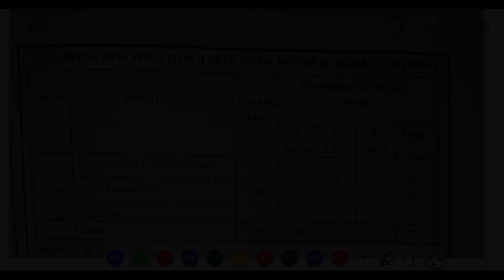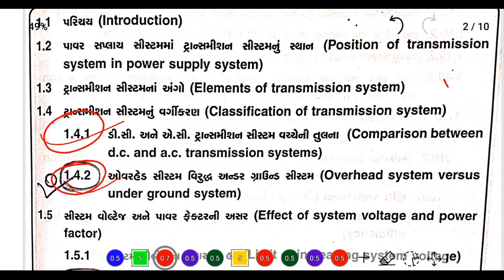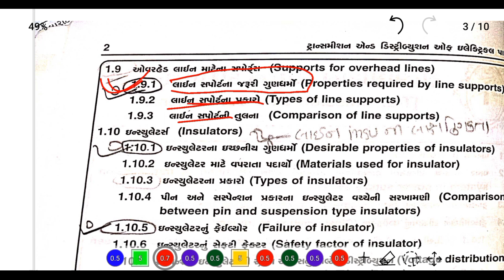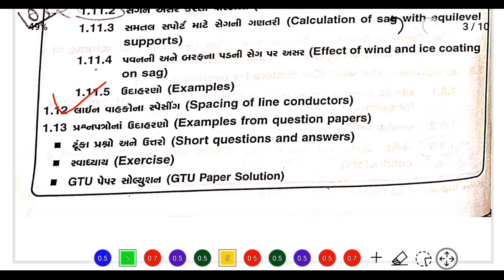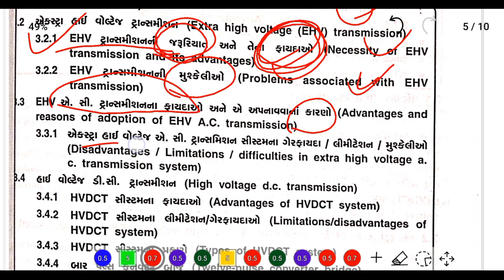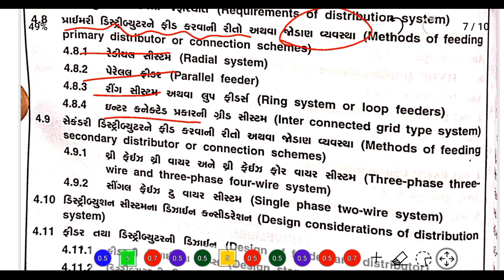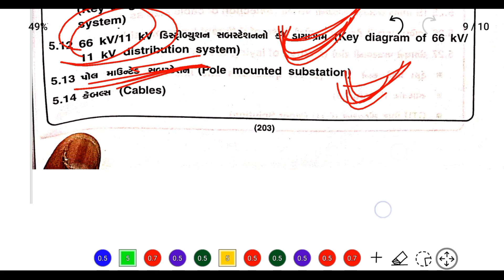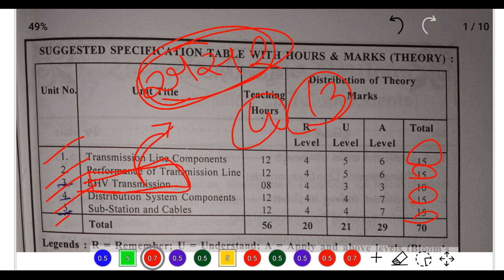💥SEM 4 DIPLOMA / TRANSMISSION & DISTRIBUTION - T & D / GTU IMP TOPICS 💯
🔥This lecture useful for all Diploma Sem - 4th Engineering

👉 Our New YouTube Channel:- SPECIAL ELECTRICAL ENGINEERING

         🎯 Maruti Academy 🎯